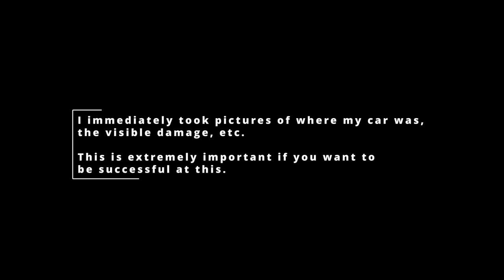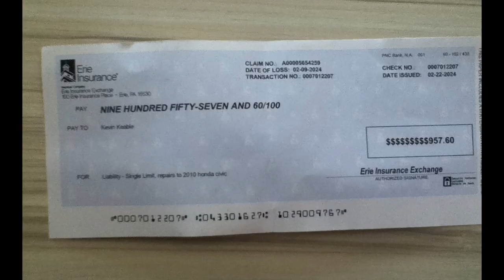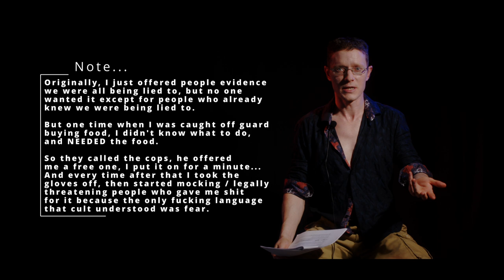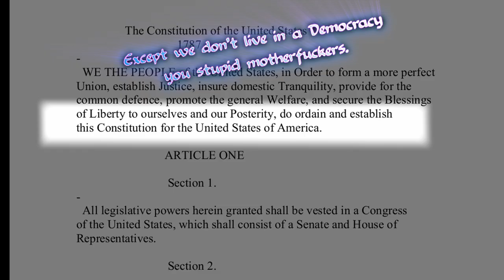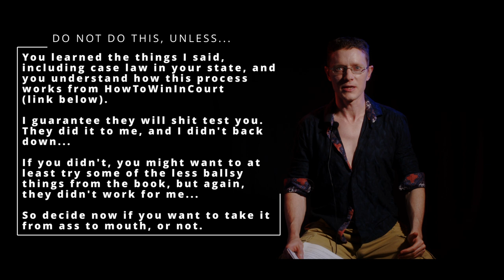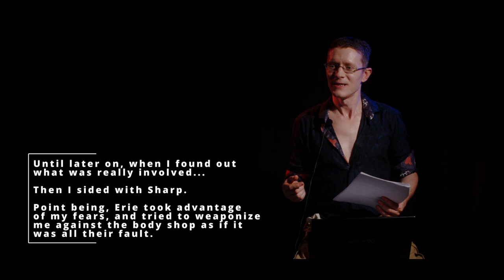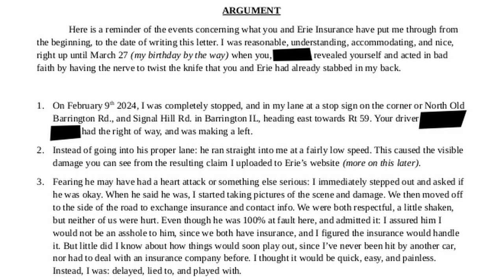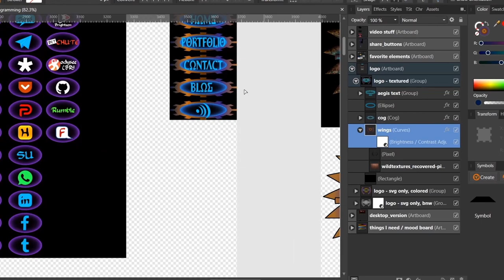How To Beat An Insurance Company Out Of Court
## GENERAL INFO
This is a reupload from 7/10/2024 to fix a few typos, and make the quality better for certain websites. Everything else is the same as before.

Watch how you can be your own bad faith insurance attorney, and win out of court just as I did, whether for auto, homeowner, health, etc.

Or, you can sue them for denying your legitimate claim. I made this because Erie insurance is the worst insurance company. Come see how I beat them and their scams.

I don't suggest you skip ahead. If you do, you are likely going to miss an important detail, and you might lose because of it... But here you go:

Intro = 0 min
Why you should watch this video = 19:39
What the real problem is = 30:32
Learn the legal process = 39:47
How I beat the insurance company out of court = 49:52
Tips to help strategize your situation = 1:05:53
Detailed example of my notice of intent = 1:12:51
Law and case law to support this = 1:17:15
Your 2 options = 1:26:08

Links to help support more content like this…
Nolo book – How to win your persona injury claim =
Zoom H1 Essential =
Zoom H1 N =
Micro SDXC card =

NOTE: I put other things on the blog that are not anywhere else.

## GIBS ME SHMEKELS??
***Bitcoin shmekels***

Bitcoin (BTC) – bc1qlas47vppph0xvfyc9u8gz6d8czd32gluavq3ts

BitcoinCash (BCH) – qp3vrzmadnh7metgj893ctqnlp8cpfh4cclph4mfy9

BitcoinCash (BCH – legacy) – 1A1B5XwxWnZUNY6skcV97H9cgT7sDSEFGW

***Ethereum network shmekels***

Ethereum (ETH) – 0x30C4D44946D3610508A4cEbc124F94e617eeCda2

Wrapped Bitcoin (WBTC) - same

Gemini Dollar (GUSD) – same

USDCoin (USDC) – same

BasicAttentionToken (BAT) – same

Paxos Dollar (USDP) – same

Dai (DAI) – same

Binance USD (BUSD) – same

***Other shmekels***

Litecoin (LTC) – LYHe9pcTRCE49VWR9dg52F167ocqpxgY6q

Ripple (XRP) – r4vSb7ViYoZy1smm49Ndc4qm71CfNt6SBM

Polkadot (DOT) – 1GwPecwfT2FQ4afFdvf2mJEe1fPTQgdrsh81rG9MmUCEoyF

Cardano (ADA) – addr1q9mglulpz9380r2l6dl6jdv3awc2ezjupwk96k8yr4tkhlnk3le7zytzw7x4l5ml4y6er6as4j99czavt4vwg82hd0lqs4fv2c

***Privacy shmekels***

Monero (XMR) - 44JMVrHgvwqMVvup2HTk4D4xcAeo5uJrqC6SortudQnC7PoVss6VY3f7fBaMvFpZ7L5Sxr4mUt3gxNVLAd9zV53qK6Nm9NE

Dash (DASH) - XviA8t6kaLfqRtPjMvucp4nbiXQB7bWe5b

Zcash (ZEC) – t1WSJzn6SjNBm9FE4QZS5H6ziu95f5u52cM

***I swear I’m a real shmekel***

ShitCoin (SHT, on ETH network) – 0x30C4D44946D3610508A4cEbc124F94e617eeCda2

Dogecoin (DOGE) – DPKKdjfRceeAiWrpw1pZ6XrYfGzeDLh2AK